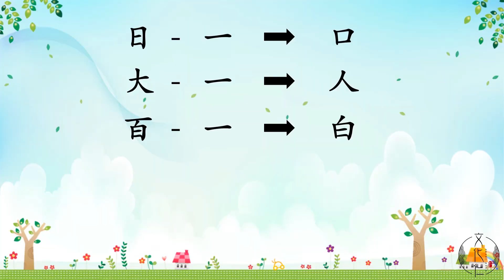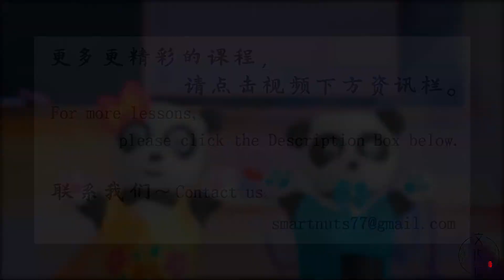日、月、山、石、田~“写一点练习”的第五课！Sun, Moon, Mountain, Stone一起来吧——写一点练习~Write Some Exercises~文化仁~SmartNuts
“日、月、山、石、田”这些字大家都学会了吗？会写吗？会读吗？会用吗？来吧，一起做点儿练习，检验检验学习成果如何？对了，之后，让我们一起学习“十二个月”！然后，再做一个小游戏！让我们开始吧！

"Sun, Moon, Mountain, Stone, and Field", have you already learned these words? Can you write them down? Read them? And use them? Come on, let's do some exercises to check out how your performance will be like. After that, we will learn the names for twelve months, and then play some games! Let's go!